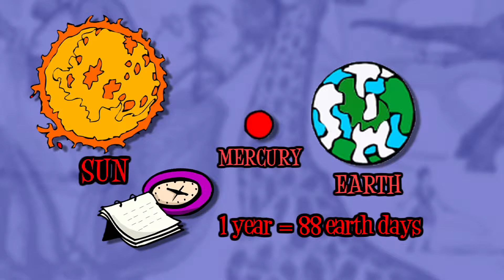Jan 26 Daily Almanac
This Day in History: 1837- Michigan joined the Union as the 26th state.  1884- Roy Chapman Andrews was born. 1911- Glenn Curtiss piloted the first seaplane flight.

Word/Phrase of the Day: Bewilder

Extreme Question: What planet in our solar system is closest to our sun?

Health Tip: Hiccups

Environmental Tip: Prevent your houses leaking heat